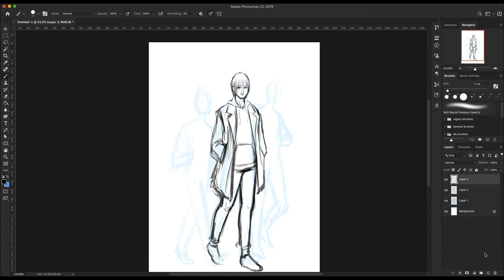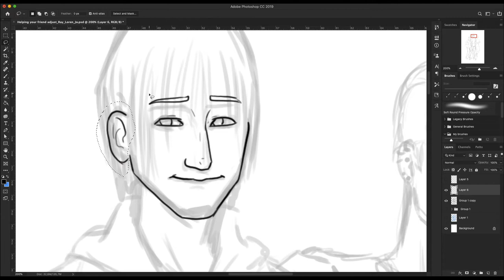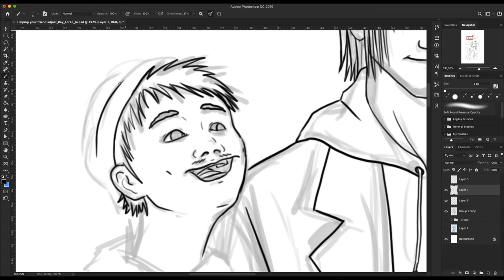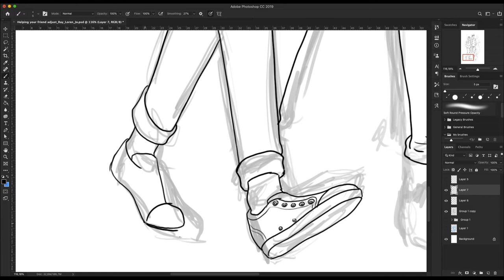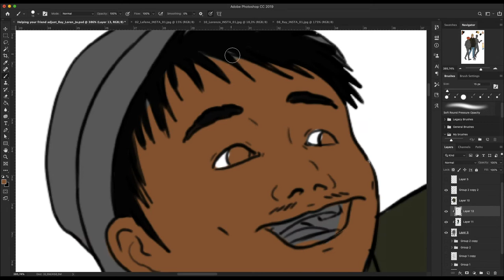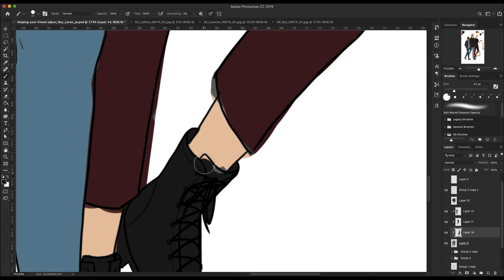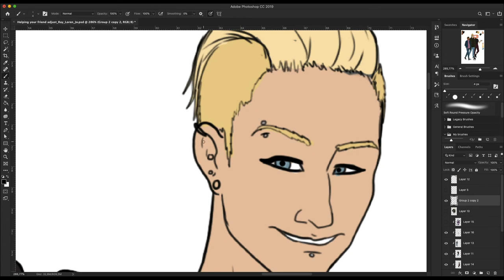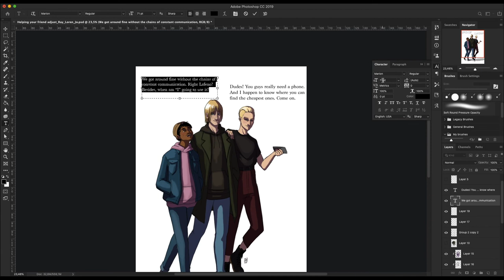Let's Draw - The ELEMENTS - Helping a friend (SPEEDPAINTING)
Ray is hanging out with his new friends Loren and Lafeño.

ELEMENTS is a story I’ve been working on since I was 14 years old. These characters grew up with me and I still really liked them. So I’ve brought them back with a new redesign. The ultimate redraw I would say.

·My tools.

.Adobe Premier
.Adobe Photoshop
.Mac pro

·Music·
Intro - Eine_Kleine_Nachtmusik_by_Mozart
Blue Danube_by_Strauss